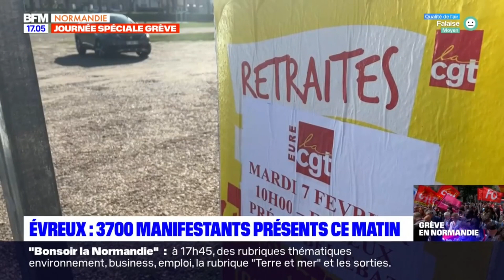Évreux: 3700 manifestants ce mardi matin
La troisième journée de mobilisation contre la réforme des retraites a eu lieu ce mardi. 3700 personnes se sont mobilisées à Évreux.